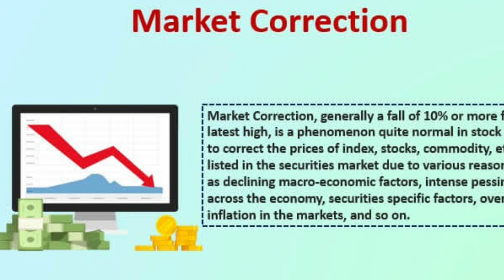Hindustan Copper - Prices & Future Target 2024 | Navratna Company | Important For Share Holder's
Hindustan Copper Ltd. is a central public sector undertaking under the ownership of the Ministry of Mines, Government of India.
Hindustan Copper Limited (HCL), a public sector undertaking, incorporated on 9th November 1967, is under the administrative control of the Ministry of Mines, Government of India .
Stock price target for Hindustan Copper Limited HINDCOPPER are 149.75 on downside and 156.65 on upside.